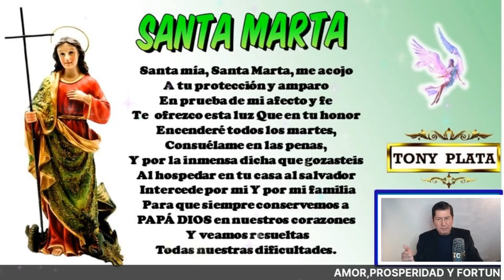NÚMEROS GANADORES PARA HOY 28 DICIEMBRE /TONY PLATA LOTERIAS Diciembre 2021🧚‍♀️🧚‍♀️🧚‍♀️ CHANCE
NÚMEROS GANADORES PARA HOY 28 DICIEMBRE /TONY PLATA  LOTERIAS   Diciembre 2021🧚‍♀️🧚‍♀️🧚‍♀️ CHANCE.PARA GANAR EN LOS SORTEOS DEL CHANCE Y LAS LOTERIAS DE COLOMBIA.NÚMEROS GANADORES PARA HOY 28 Diciembre DE 2021, PARA SALIR GANADORES EN LOS SORTEOS DE LAS LOTERÍAS Y CHANCES DE COLOMBIA,HORÓSCOPO DE LAS HADAS Y HORÓSCOPO DE LOS GNOMOS.NÚMEROS GANADORES PARA HOY PARA GANAR EN LOS SORTEOS DE LOS CHANCES ,BALOTO Y LAS LOTERÍAS DE COLOMBIA Y REPUBLICA DOMINICANA , ,RESULTADOS DE LOS SORTEOS ,HORÓSCOPO DE LOS GNOMOS Y HORÓSCOPO DE LAS HADAS🍀🍀🍀⭐🌟🧚‍♀️NÚMEROS ACERTADOS DE DICIEMBRE DE 2021 ⭐🌟🧚‍♀️TONY PLATA.  florida lottery loteria quini 6 javis predice , numeros para hoy numero para hoy, numeros fuertes para hoy ,numero,profesor salomon, Janin farias,janin..Republica Dominicana.